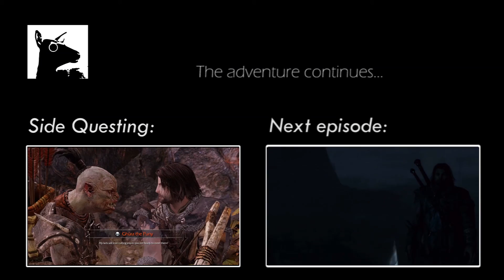EclecticElk Plays: Shadow of Mordor Ep. 2-2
And now, back to the story.